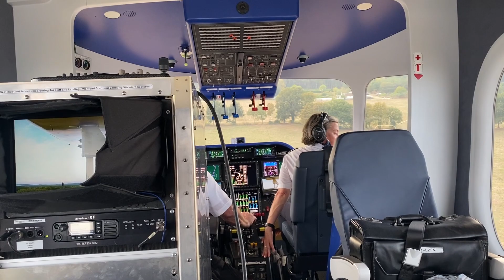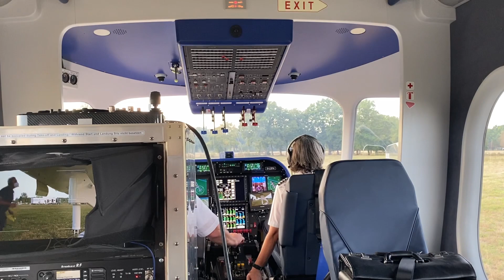Goodyear Blimp comes into land after flight over the Le Mans 24 Hours race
A short film, shot from onboard the Goodyear Zeppelin NT and piloted by Captain Kate Board as the ship comes into land 5 km from the track